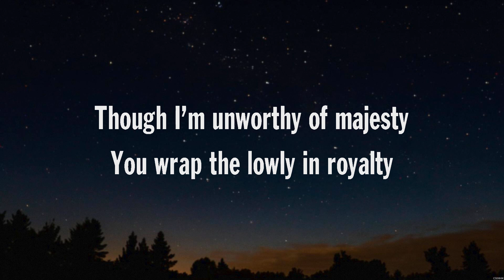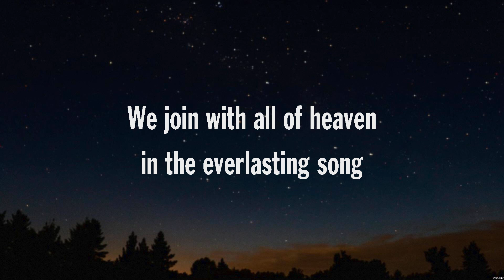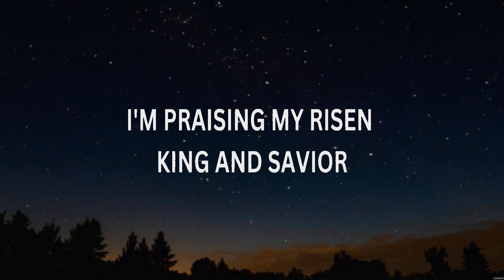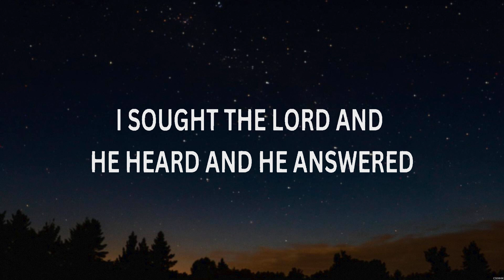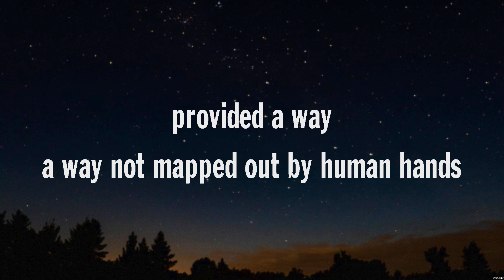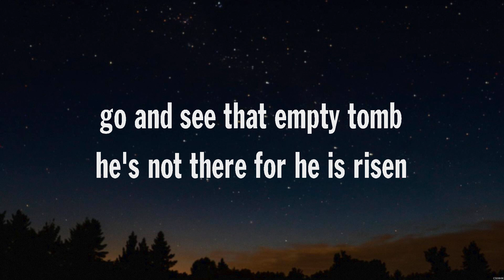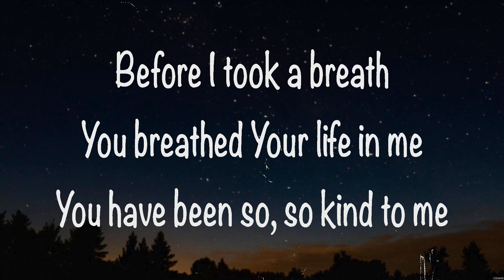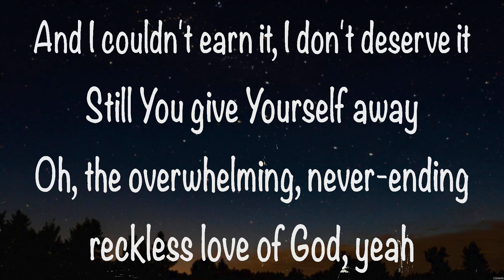Gateway Worship - Crowns Down (Lyrics) Elevation Worship, Travis Cottrell, Cory Asbury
1. Gateway Worship - Crowns Down
2. Elevation Worship - Trust In God
3. Travis Cottrell - Behold
4. Cory Asbury - Reckless Love

CrownsDown GatewayWorship Lyrics